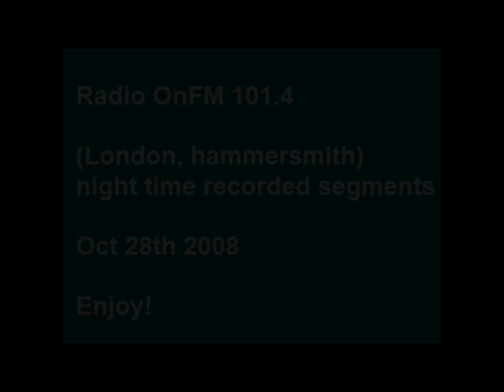Track 08 - OnFM radio -Oct 2008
random music recorded from OnFM radio back in 2008. Enjoy some cool varied music tunes!